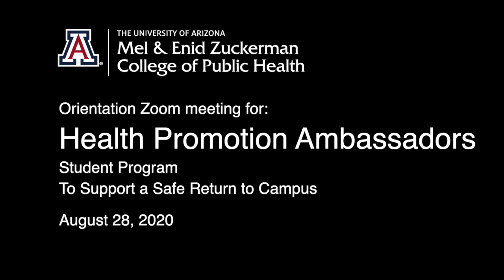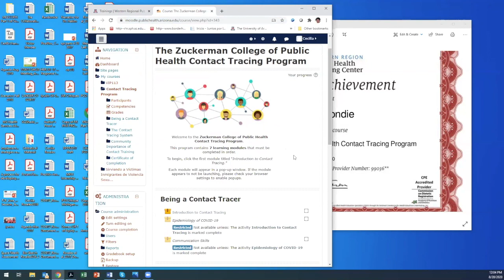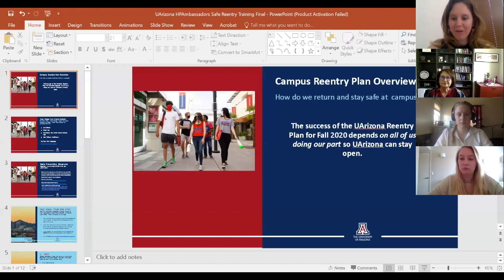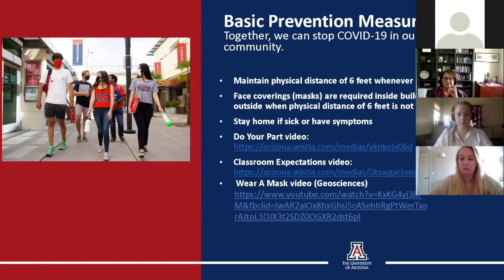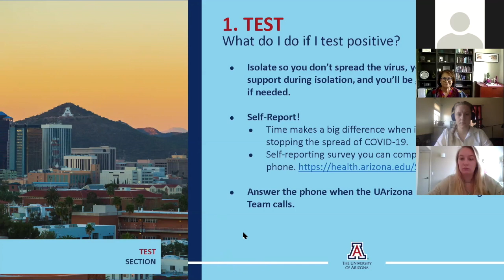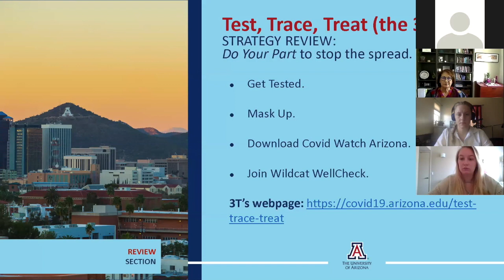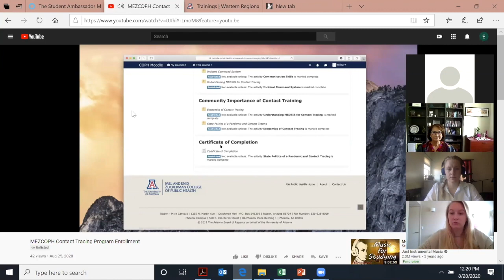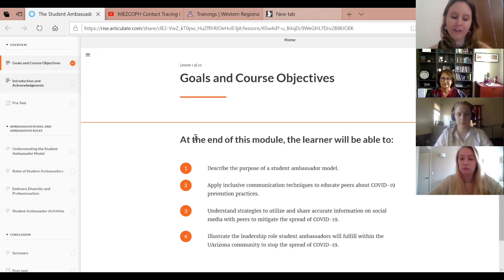UArizona Health Promotion Ambassadors Zoom Orientation 08.28.20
On Friday, August 28, 2020 the Mel and Enid Zuckerman College of Public Health at the University of Arizona hosted an orientation meeting on Zoom to review training resources that will support the Health Promotion Ambassadors program for students. The Ambassadors will help to build a "culture of health promotion" on the UArizona campus as students, staff, and faculty return to campus for the Fall 2020 semester.